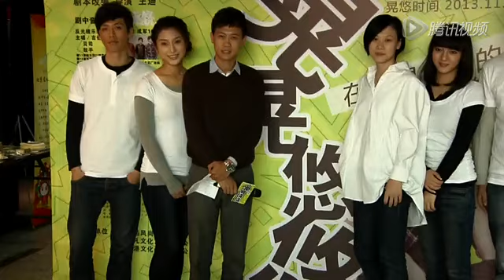话剧《晃晃悠悠》金句频出 保留石康原著精华